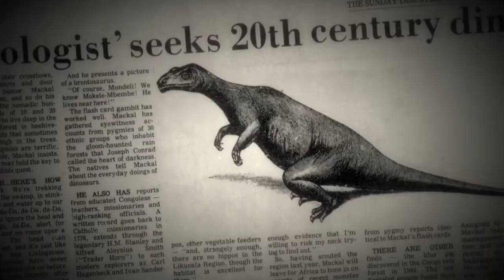The UnXplained With William Shatner (Season 2) - Trailer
Produced by Prometheus Entertainment for the History Channel, Past Preservers provided Expert Maritime Archaeologist, Dr Michael C. Tuttle.
From the producers of Ancient Aliens and The Curse of Oak Island comes The UnXplained with William Shatner, a one-hour, non-fiction series that explores the world’s most fascinating, strange and inexplicable mysteries.